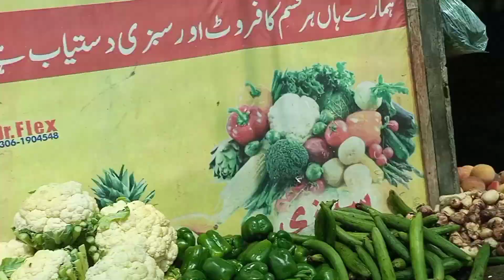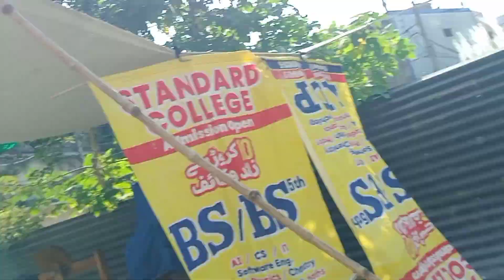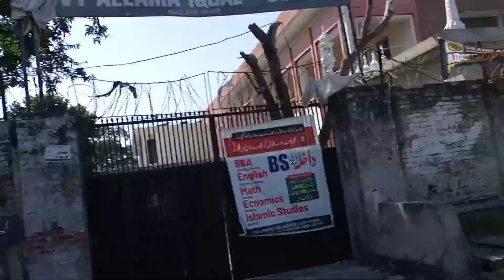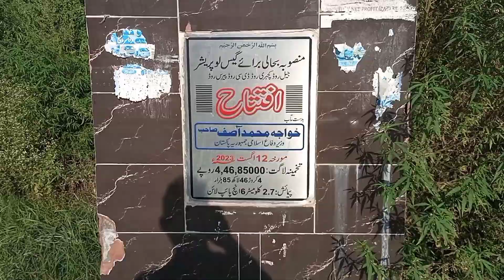Sialkot Chamber of commerce | Yummy🤤 Ahmad Vlogs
Thanks!